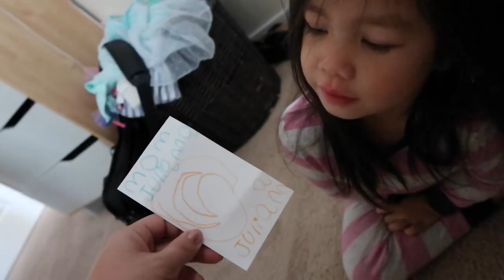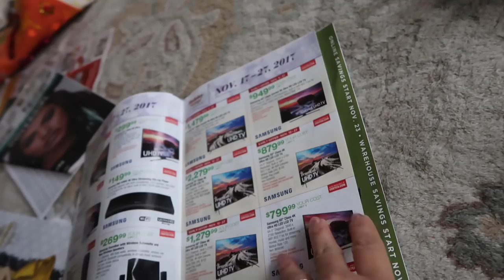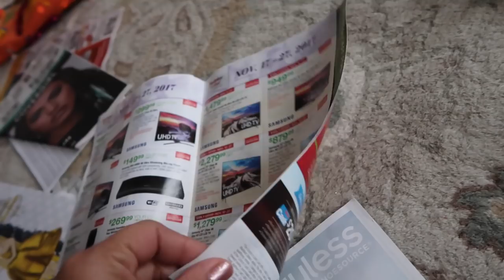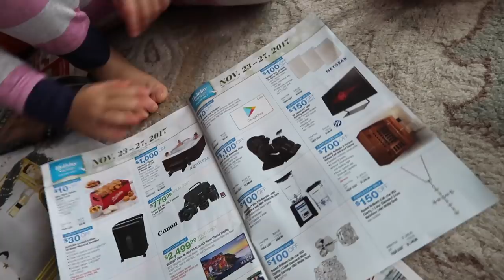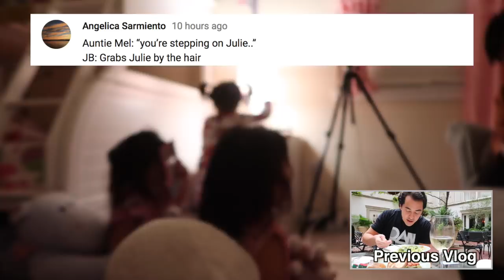MOM, ARE YOU CRAZY? - November 10, 2017 - ItsJudysLife Vlogs